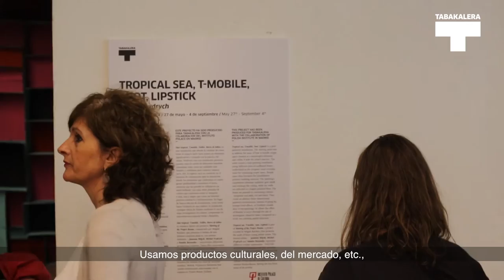Meeting of Project Rooms: Mychal Frydrych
"Itsaso tropikala, T-mobile, Kedarra, Ezpainetakoa", Meeting of Project Rooms proiektuaren parte da. Honen helburua hiru sortzaile poloniar gazteren obra aurkeztea da. "Itsaso tropikala, T-mobile, Kedarra, Ezpainetakoa", instalazio postpiktoriko bat da. Abiapuntua, espazio hutsa nola tratatu aztertzea (osagai esanguratsu moduan ulertua) eta artistaren praktikarekin bateragarri bihurtzea da.

"Mar tropical, T-mobile, Hollín, Barra de labios" se enmarca dentro del proyecto Meeting of Project Rooms , comisariado por Magda Kardasz, que presenta el trabajo de tres jóvenes creadores polacos. "Mar tropical, T-mobile, Hollín, Barra de labios", es una instalación que aborda la cuestión de cómo tratar el espacio vacío (como un elemento significativo) y cotejarlo con la práctica del artista.
tabakalera.eu/eu/itsaso-tropikala-t-mobile-kedarra-ezpainetakoa